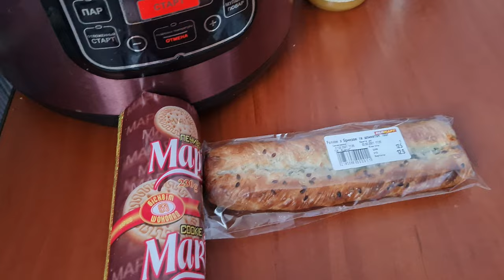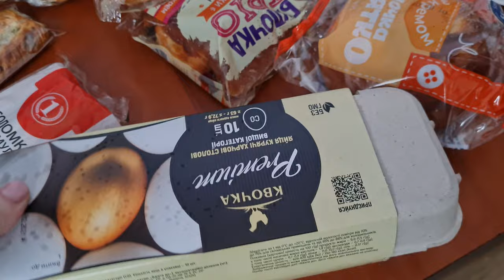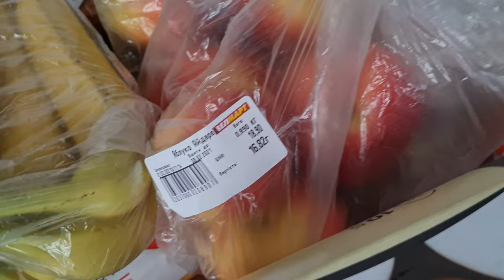1 февраля 2021 Обзор покупок из супермаркета Велмарт / Экватор